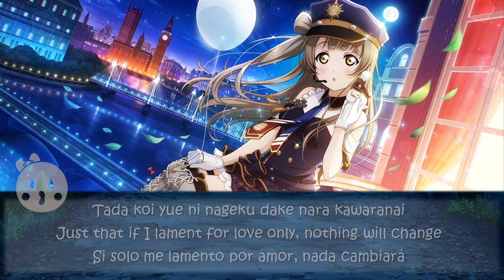🐤Spicaterrible - Color Coded + Lyrics【ROM/ENG/ESP】 - Kotori Minami🐤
🐤Chun chun~

EN BELOW

ES
🐤Feliz cumpleaños (varios meses atrasado) a Kotori Minami, diseñadora de los trajes de muse, también llamada Kotori, Kotori-chan, Minami-san, Birb, Kotobirb, Kotopollo, la maid extranjera, la maid legendaria Minalinsky y la chica cuya voz puede curar el cáncer

🐤Este solo es de mis favoritos de todo love live, nunca pensé que este tipo de canciones quedase tan bien con la voz de Kotori :33

🐤Si queréis que suba alguna canción en especial dejarlo en los comentarios, y lo intentaré hacer.

La canción del final es "kataomoi", por Aimer, y está acelerada un 7% . El vídeo fue acelerado un 5% para evitar el copyright y evitar que youtube me borre el canal :c

Ni la música ni las imágenes de este vídeo me pertenecen, yo sólo hice el vídeo

EN
🐤Happy birthday (6 months late) to Kotori Minami, muse outsfits' designer, also called Kotori, Kotori-chan, Minami-san, Birb, Kotobirb, the foreign maid, the Legendary Maid Minalinsky and the girl whose voice can cure cancer.

🐤This is one of my favourite solos, I wasn't expecting Kotori's voice to sound so good in this kind of songs :33

🐤If you have any song request, you can say it in the comments :33

The song at the end is "kataomoi, by Aimer and is accelerated 7% .The rest of the video was accelerated 5% for avoiding copyright c:

I do not own neither the music or the images of the video, I've only made the video.

🐤(Hice algunos cambios en la letra en inglés) Romaji e inglés/(I made some changes on the English Lyrics) Romaji and english lyrics

🐤Traducción al español por mí (Si alguien quiere la traducción escrita, que lo diga en los comentarios)/Translation to Spanish by me (If somebody wants the written version, just say it in the comments)